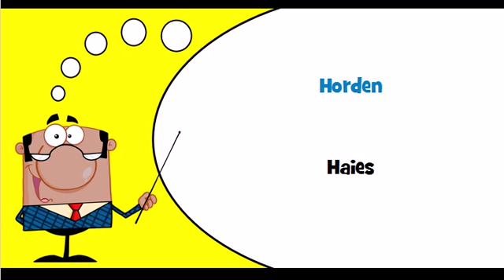J'apprends le hollandais Thème = Équipement d'athlétisme